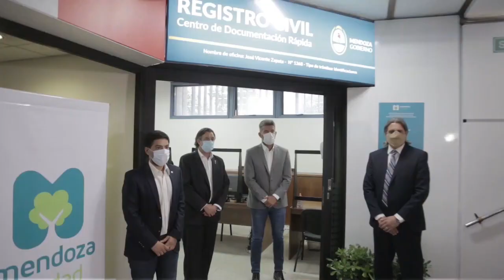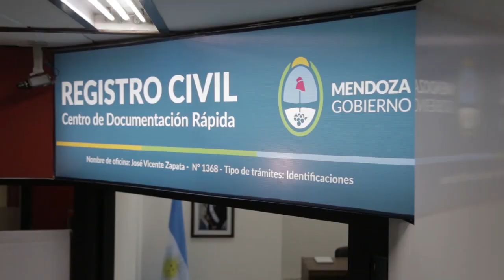CENTRO DE DOCUMENTACIÓN RÁPIDA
El miércoles pasado, quedó habilitado un renovado espacio de documentación rápida que se ubica en la calle 9 de Julio 500, del edificio municipal, de la Ciudad de Mendoza.